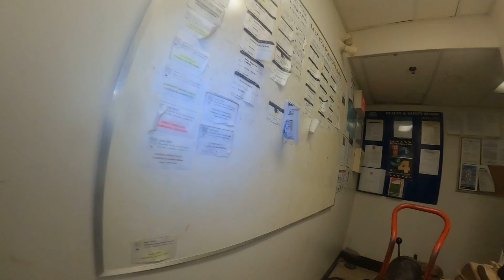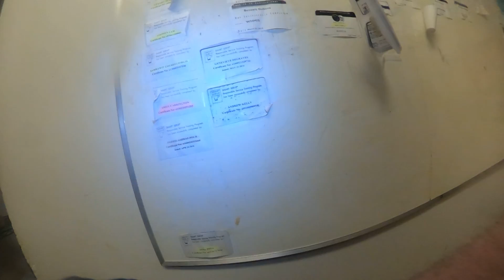main drain line plugged for toilets